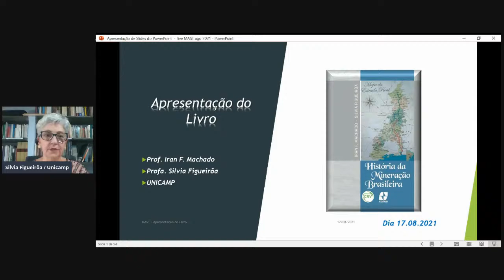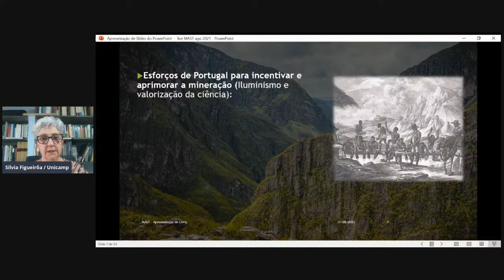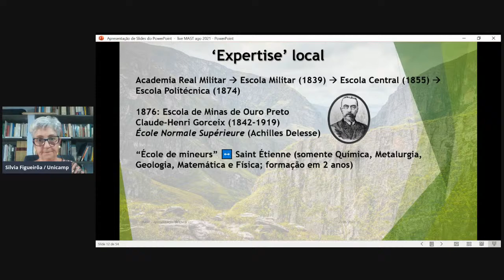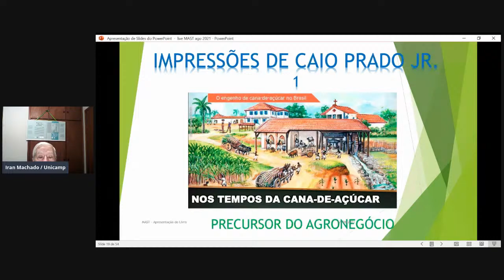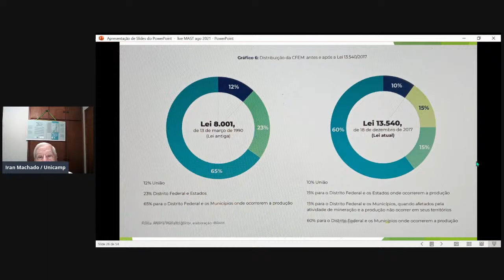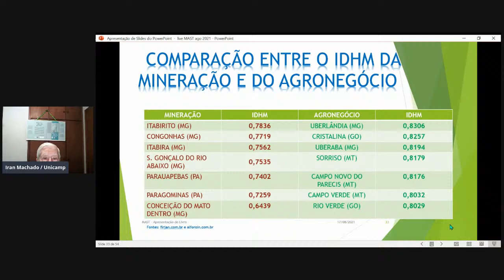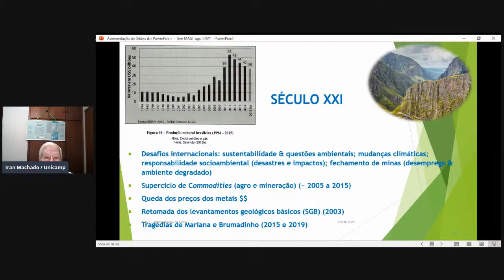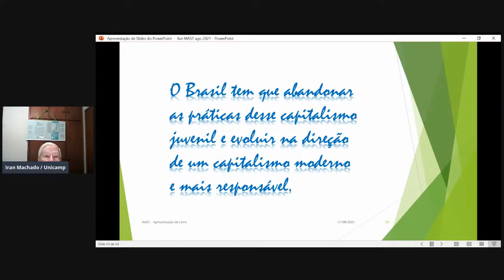Encontro com a História em Casa - História da Mineração Brasileira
A live contará com as presenças dos professores Silvia Figueirôa, Geóloga, Mestre e Doutora em História Social, e Dr. Iran Ferreira Machado, Geólogo PhD, Aposentado do Instituto de Geociências da Unicamp, que são os autores do livro História da Mineração Brasileira.
Eles vão contar sobre as suas trajetórias acadêmicas e como enfrentaram o desafio de consolidar no livro os temas e reflexões que interessam, não somente ao campo da história da ciência e da tecnologia, mas também à história em geral. A mediação será feita pela Dra. Marta de Almeida, historiadora e pesquisadora da Coordenação de História da Ciência do MAST.